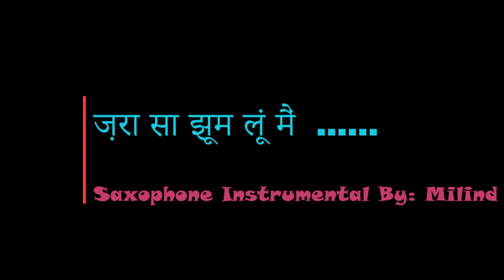ज़रा सा झूम लूं मैं ...... Saxophone Instrumental: By Milind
Please enjoy a new song.